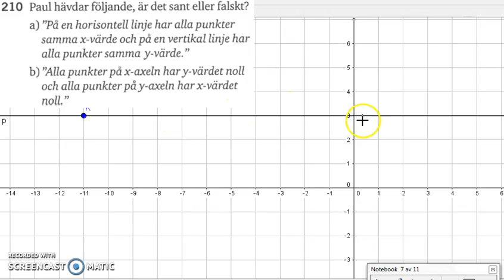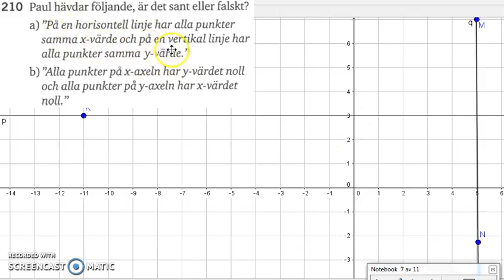Matematik 5000 Ma 2a Kapitel 1 Koordinatsystem 1210